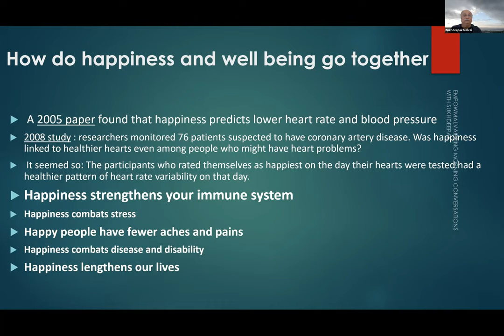Happiness by Sukhdeepak Malvai